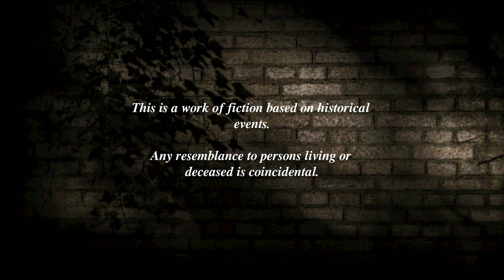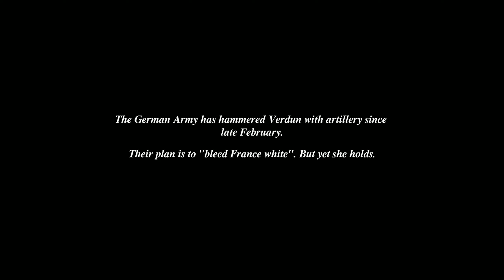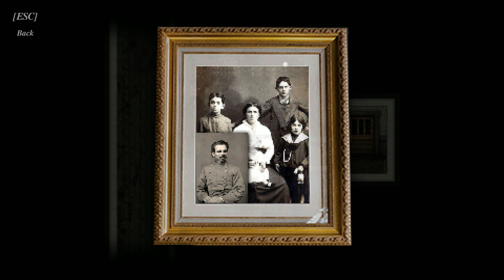Conscript | 2024 | v1.0.0.2 | Gameplay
During the First World War, a lone French soldier must navigate twisted trenches, scavenge for limited supplies and solve complex puzzles - all whilst fighting for survival in the midst of mankind’s most brutal and horrifying conflict. CONSCRIPT is a new take on classic survival horror.